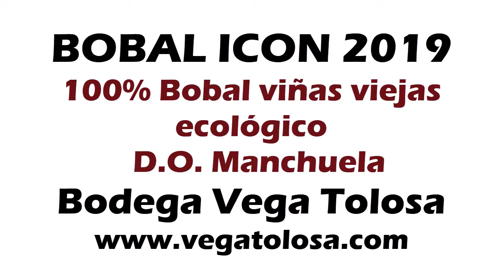VIDEOCATA BOBAL ICON 2019 - BOBAL DE VIÑAS VIEJAS - D.O. MANCHUELA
BODEGA: VEGA TOLOSA

Variedades: 100% BOBAL DE VIÑAS VIEJAS

D.O. MANCHUELA

Comentario de cata: Rojo cereza con ribete picota-grana, color vivo y capa media alta. Buena intensidad en nariz, ciruela, fresa, toques especiados, monte bajo, toques terrosos, también balsámico. En boca es carnoso, intenso, fresco, con tanino presente que aporta estructura. En retrogusto devuelve los aromas de nariz destacando la ciruela, cacao puro y sutil mermelada.

Videocata realizada por Joaquín Parra Wine Up! Autor y catador de la Guía de Vinos Wine Up
Autor del manual de cata ¿Es bueno este vino? (Mundi-Prensa)